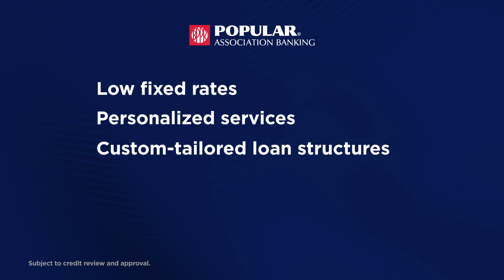Popular Association Banking - We understand community associations. (Team 2024)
Your associations financial needs are our top priority.  At Popular Association Banking our goal is to make banking easy so your association can run smoothly and you can focus on making your community a great place to live.

As a nationwide leader providing financial products and services to community associations, we know experience counts.  We take pride in our commitment to the industry with the average tenure of our staff being greater than 20 years.